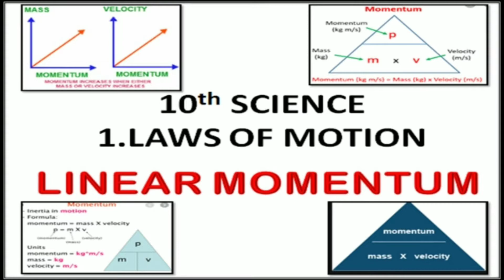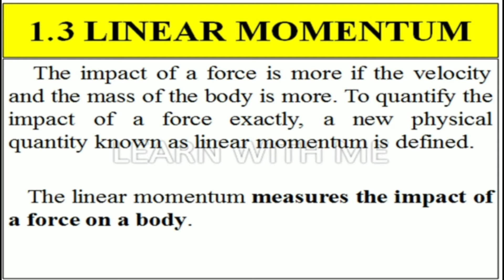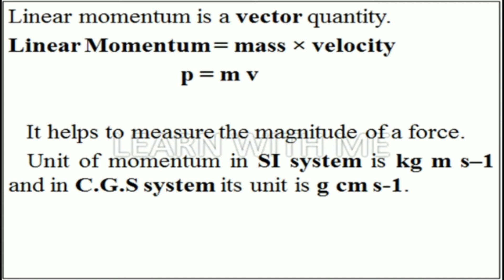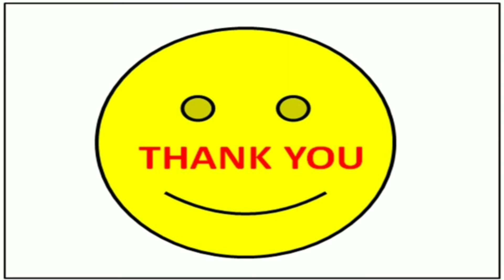10th Science - Unit 1 Laws of motion - Linear Momentum - Learn with me - Tamil and English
10th Science - Unit 1 Laws of motion - Linear Momentum - Learn with me - Tamil and English
TN new syllabus science
Unit 1 Laws of motion
Linear momentum
Definition
Units in SI system and CGS system